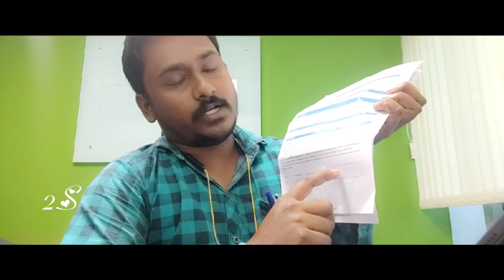How to apply for Passport || in kannada || ಪಾಸ್ಪೋರ್ಟ್ ಪಡೆಯುವುದು ಹೇಗೆ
In this video, you will learn about how to get passport in Bangalore.

ಬೆಂಗಳೂರಿನಲ್ಲಿ ಪಾಸ್ಪೋರ್ಟ್ ಪಡೆಯುವುದು ಹೇಗೆ ಅನ್ನುವ ವಿಷಯ ನೀವು ಈ ವಿಡಿಯೋದಲ್ಲಿ ತಿಳಿಯಬಹುದು.

My gear,
Cason cs6 real 4k action camera
Mi Basic Wired Earphones,
Realme buds wireless 2 neo Bluetooth neckband earphones
Samsung Galaxy Tab A7 26.31 cm (10.4 inch), Slim Metal Body, Quad Speakers with Dolby Atmos, RAM 3 GB, ROM 32 GB Expandable, Wi-Fi-only, Grey
Tygot Bluetooth Extendable Selfie Sticks with Wireless Remote and Tripod Stand, 3-in-1 Multifunctional Selfie Stick
boAt Rockerz 245v2 Wireless Bluetooth
Echo Dot (3rd Gen) - #1 smart speaker
wipro NS9400 9-Watt B22 WiFi Smart LED Bulb
Motul 3000 4T Plus 20W40 API SM HC Tech Engine Oil for Bikes (1 L)

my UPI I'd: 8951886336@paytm